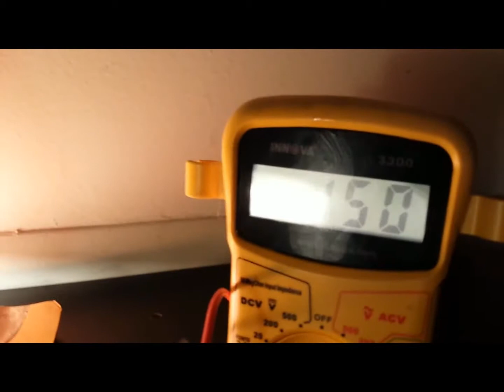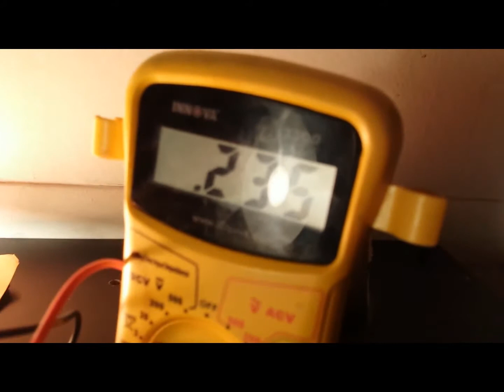Solaro Solar Paint In Action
Solaro Produces Electricity with or without sunlight. There are other solar paints on the market but none that can produce electricity without sunlight. Solaro is very unique in that it can produces e